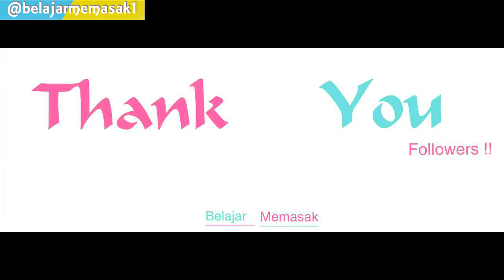Belajar Memasak Bubur Quaker Oat dengan Jagung dan Daun Bawang 🍵❤️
Saya sempat malas makan oat karena rasanya yang hambar itu, sering gak ketelen atau terpaksa ditelan dan besok2 jadinya gak makan lagi.

Tapi tadi malam coba cari-cari resep untuk bikin oat yang gak ngebosenin, ternyata banyaaaaak ya variasi oat yang enak2. Dan pilihan pertama saya jatuh di bubur oat ini karena untuk makan malam jadi maunya yang asin-asin. Usahakan langsung dimakan panas-panas ya biar lebih enak.

Hasilnya saya senang sekali karena ternyata oat yang hambar itu, yang saya gak bisa makan itu 😨, ternyata bisa enak banget dan mirip bubur ayam walau gak mirip2 banget sih, saya sendiri cukup kaget ternyata bisa seenak ini, duhhhh merasa sedikit gemessss kenapa baru tau 🙄, mungkin temen-temen udah pada tau banyak dari saya. 👏

Jadi semangat banget mau belajaar variasi oat lain, yang mau resep lain untuk oatnya comment yah, banyak peminatnya gak, kalau saya berhasil buat dan enak ya saya share. ☺️

Dalam 30-35 gr Oat ini ada 140 kalori, lemak hanya 3 gr, karbohidrat 24 gr, protein 4 gr, dan gula 0. Jauh lebih sehat daripada kita makan nasi putih, cocok untuk yang sedang diet

Gpp lah ribet sedikit yang penting bisa kurus dan sehat, bukan hanya kurus aja, tapi apa yang kita masukkan kebadan kita itu sehat juga. 😋

Bahan :
30 gr oat (saya pakai Quaker oat)
400 ml air + 1 sdt kaldu bubuk ayam / sapi / jamur
2 sdm kecap asin
1 sdm cabai botol
1 sdt minyak wijen
100 gr jagung pipil
2 btg daun bawang, iris miring
Bubuk cabai (opsional)

Semangat diet & selamat Memasak! 💋

Backsound :
Tentang Rindu Short Piano Cover by : Gusti Indra Muliawan (Youtube) Izin ya 🙏

Karena kalian taulah yaaa sesuka itu saya sama @virzhaofficial, jadi pas banget suka oat ini trus pengennya backsoundnya lagu kesukaan juga. 🤣 Siapa tau khaaaan ada yang kenal, boleh tlong disampein? 😂 😂 iyaiyasayalebay 😂